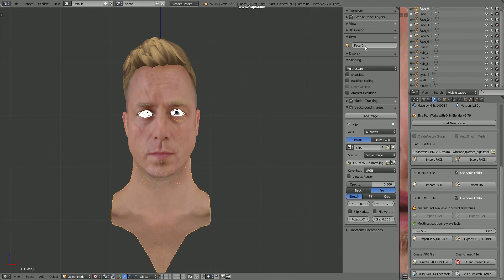blender 2020 REVIEW PERSONAL FACE